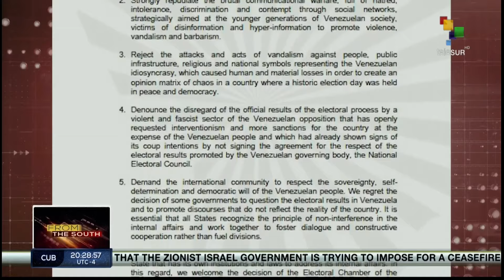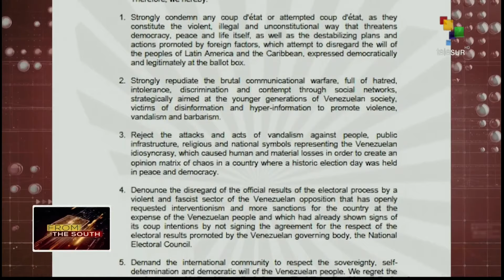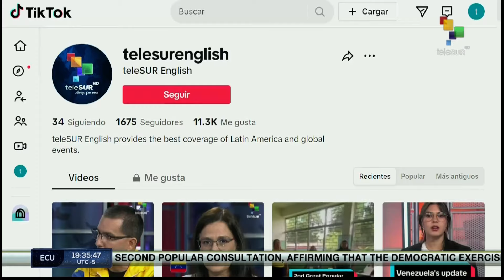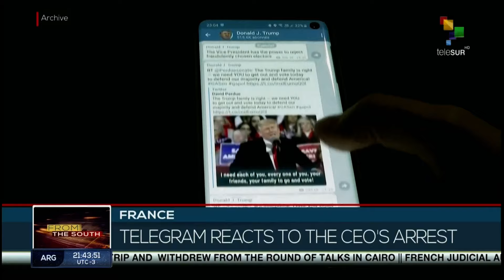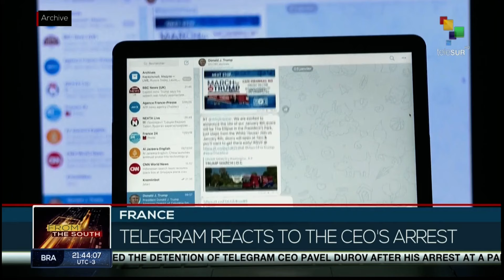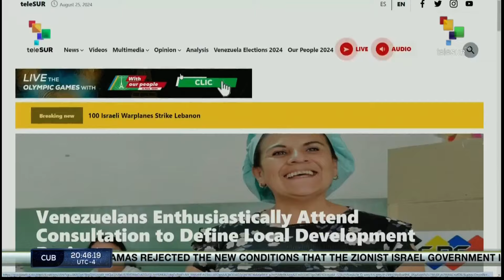FTS 20:30 26-08: 11th Extraordinary ALBA-TCP Summit ends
26/08/2024
FTS 20.30
*Palestine: Hamas accuses Israel of undermining ceasefire talks with unacceptable conditions
*At least 39 killed after terrorist attacks in Pakistan's Baluchistan Province.
teleSUR

These and more stories now!